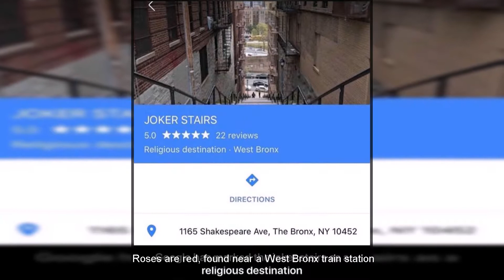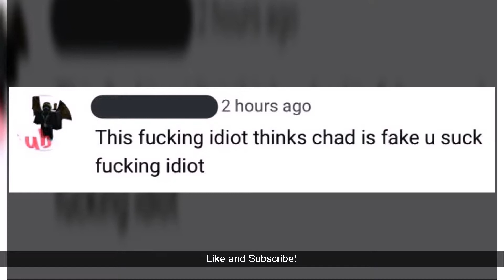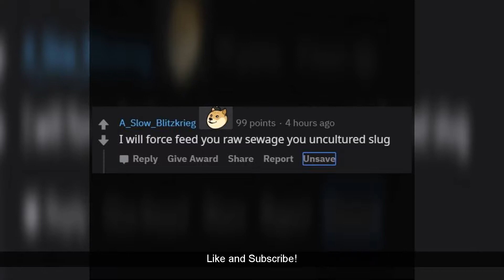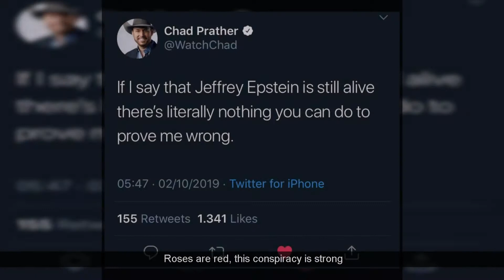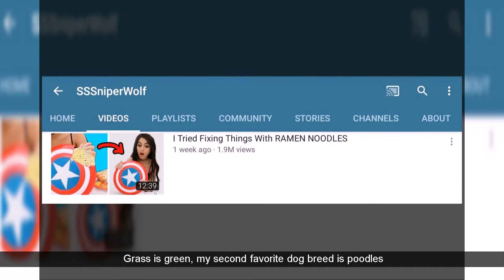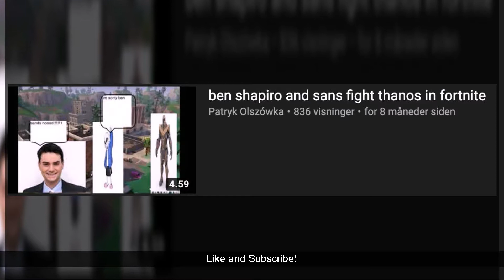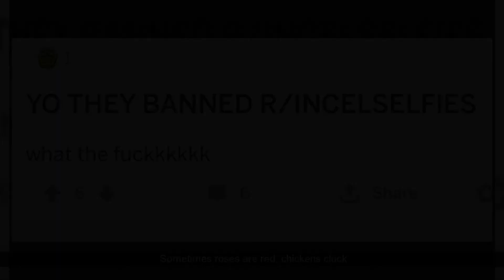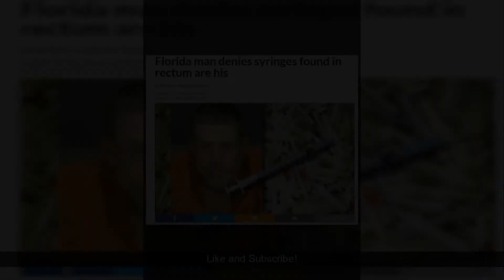Greatest /r/boottoobig Reddit Compilation! Dank compilation of 2019